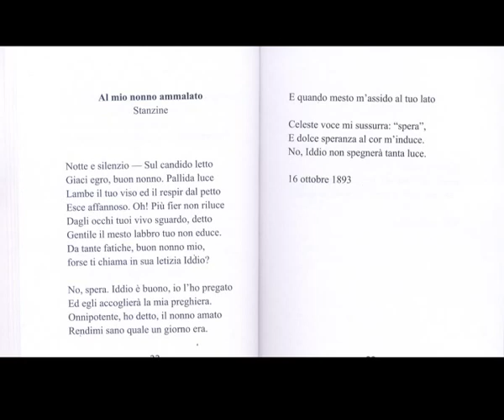25 marzo 2013 Studio98 Racalmuto: "I Versi" di Nicolo Tinebra Martorana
Racalmuto, al teatro Regina Margherita, il Comune di Racalmuto e l' associazione culturale Herbessus, hanno organizzato una serata in onore dell' illustre medico, storico e poeta Nicolo' Tinebra Martorana. Nel corso della manifestazione sono stati presentati documenti inediti e l'edizione delle poesie giovanili a cura di Angelo Campanella, e su cui interverra' Agata Gueli, docente al Liceo classico Empedocle di Agrigento.